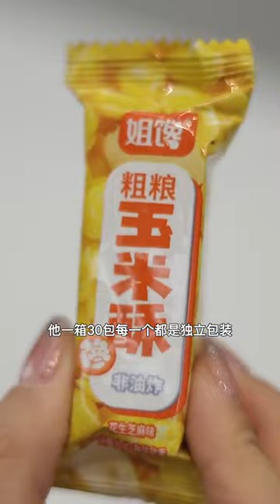人品比学历更重要，好的人品是成功的关键！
哈喽大家好，欢迎来到【燕儿电子商务】
少一些抱怨多一些感恩
做一个善良的人才能理直气壮的拥有美好的人生
每天一个故事带你感受温暖和关爱！